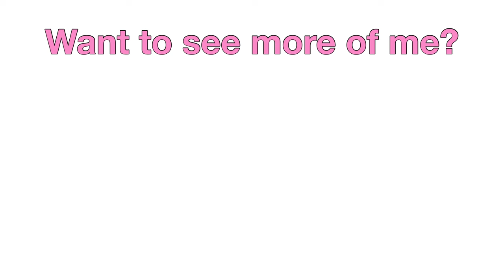How to REALLY Become a Wig Influencer in 2023 (less than 1000 subscribers)| Love Amari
Hey my loves, today I will be explaining how to become a small-time wig influencer using my own subscribers. This does not require thousands of subscribers/followers, but hard-word, strategy, and patience. I hope for the best on your journey!!

LIVE, LOVE, GROW!